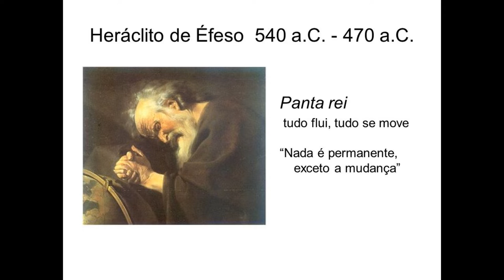HERÁCLITO - PANTA REI tudo flui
Pantarei, pantarei
Tudo flui, isto eu sei
Pantarei, pantarei
O rio flui, vc tambm

Neste universo
A verdade primeira
Existe uma guerra
Ela é única parteira

Do cosmos e do seres
Entre dois poderes
O logos forma o jogo
O símbolo é o fogo

O fogo nos consome
Fogo nos anima
Da vida vem a morte
A morte vem da vida

Neste universo...

A guerra  trás Equilíbrio
opostos que se buscam sempre
da guerra nasce fogo brilho
No cosmos, no mundo, na mente (2)